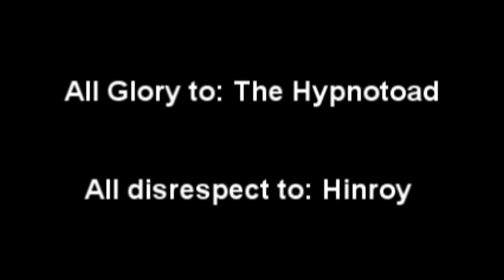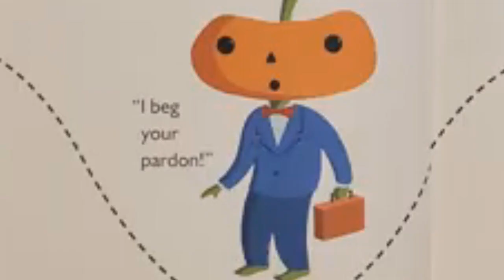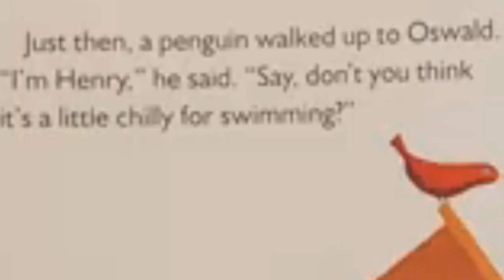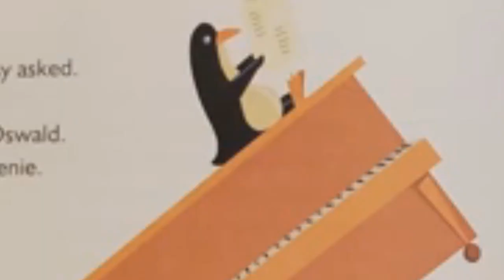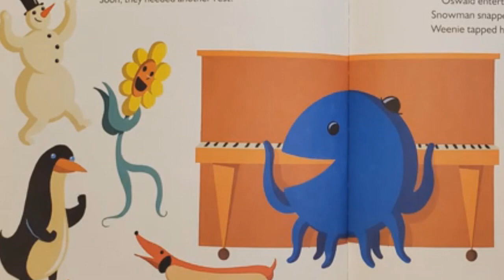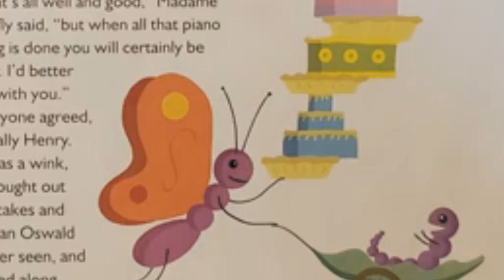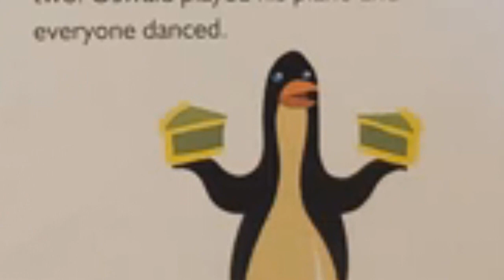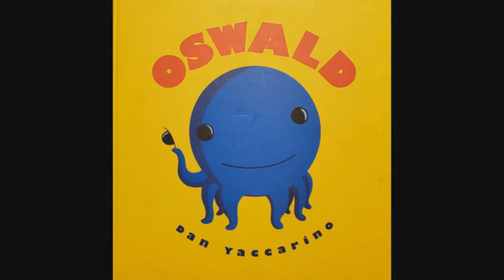Oswald: A Swell Retelling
To Celebrate the upcoming Kids Choice Awards, Oswald decides to read his very first book (which was adapted in the lost pilot episode)

This was shown on Noggin/Nick Jr Storytime as you can see.

Sounds like a lot of hoopla to make over a little book, right? Haha! WRONG!

KOOPAS!